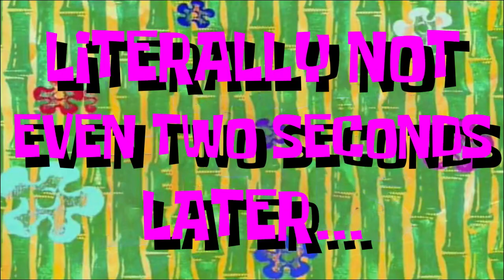SINISTER SQUIDWARD BUT IT HAS VOICE ACTING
Sinister Squidward seemed like an interesting chance to bring more content to you guys! I hope you enjoy :)